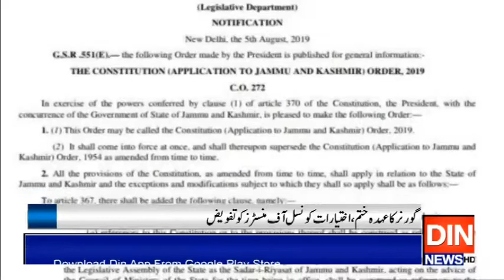آرٹیکل 370 کا خاتمہ بھارتی آئین یا کالا قانون؟